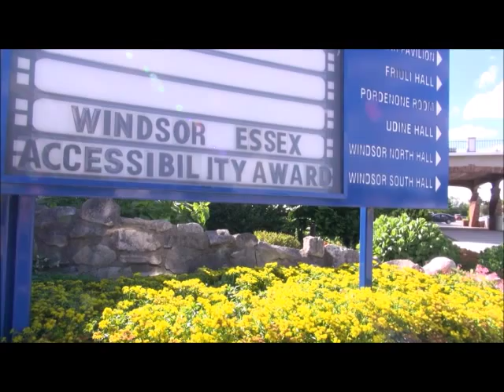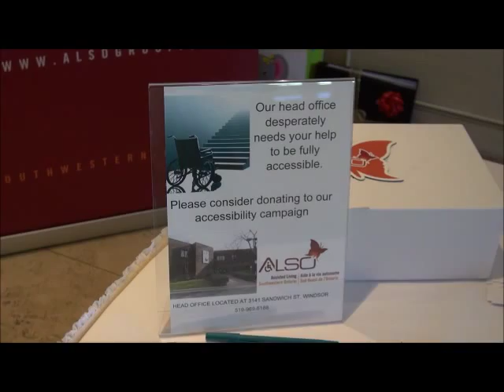Kevin McShan: Receives the Influential Advocate Award at Windsor Essex Accessibility Awards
On June 23rd 2015 Assisted Living Southwestern Ontario (ALSO) in
partnership with the City of Windsor Accessibility Advisory Committee
held the first Annual Windsor Essex Accessibility Awards. The awards
were presented to deserving citizens and businesses who have made an
impact on the lives of people with physical disabilities. There are
eight awards in the following categories:
Barrier Free Access
Innovation and Technology
Community Partnership
Distinguished Volunteer
Influential Advocate
Outstanding Individual
Education/Employment
Sydney Mitchell Memorial Award for outstanding Support Worker

The event took place at the Fogular Furlan at 6pm.

Kevin McShan has dedicated a significant amount of time ensuring that
individuals with disabilities are granted equal opportunities to thrive
within the workplace, life and at play. Inclusion for all is the motto
which fuels McShan’s engine to make an impactful difference. Helping
others to maximize their productivity in life, work and play keeps
McShan striving for more each day.

“As a motivational speaker I help people get excited about living this
grand adventure we call life and helping them to realize that we all
have something uniquely special to offer to the world. Making a
positive difference and demanding excellence are the core principles by
which I live my life. I view the opportunity to influence others in a
positive fashion as a great opportunity to make a difference,” said
McShan.
McShan was rewarded with the Influential Advocate Award for his efforts
for getting individuals with disabilities gainfully employed. Karen
Boal the manager of vocational services for A.L.S.O. nominated McShan
for the honor. Essex Member of Provincial Parliament Taras Natyshak has
worked extensively with McShan to make positive inroads on the
provincial level for individuals with disabilities when it comes to
employment equality for the disabled. Boal, Natyshak and McShan himself
reflect on his contribution to society and making a great difference.